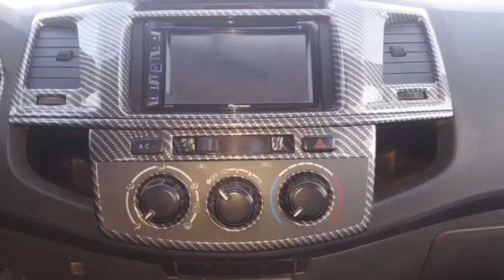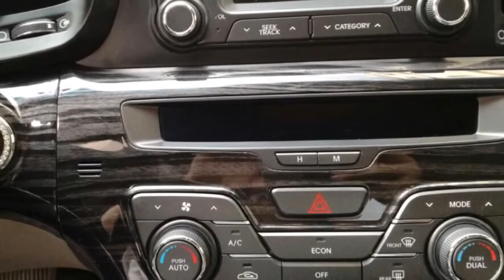من أعمالنا في الطباعة المائية - الجزء الاول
من أعمالنا في الطباعة المائية :
1. طباعة مائية كربون على دواخل بكب تويوتا هايلوكس
2. طباعة مائية على دواخل سيارة كيا أوبتما فرمايكا أسود
3. طباعة مائية على غطا صبابات ماتور 1zj كربون وموشح

عنوان مركز بلاتينيوم ديزاين (ليس لنا فروع اخرى) :
الاردن ، مدينة السلط ، منطقة وادي الريح ، فرن وادي الريح الحراري .
* أو من عن طريق لينك الـ GPS أو Google Maps لمكان المركز
لمزيد من الإستفسارات او للحجز والتعاقدات نتشرف بتواصلكم معنا :
للإتصال / واتس اب : عروة عربيات